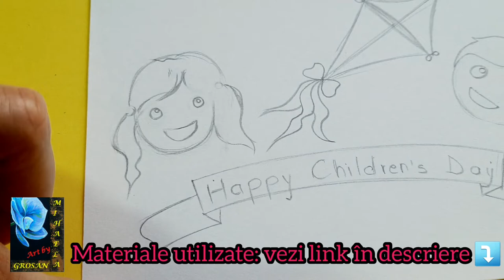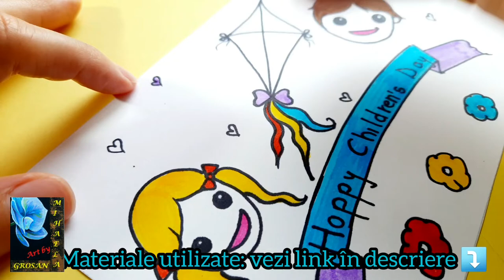Desen Ziua COPILULUI 🥰 Cum se Desenează o FELICITARE ușoară pentru copii? 🎨 children's DAY Drawing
Tutorial de pictor Mihaela Grosan 🎨
Mulțumesc 🙏!
Tutorial by painter Mihaela Grosan 🎨
Thanks 🙏!

** What do you want to draw next time?
Abia astept părerea ta în comentarii și dacă te-am inspirat atunci îmi poți cere părerea mea despre desenul sau o pictura realizată de tine (detalii contact mai jos sau la secțiunea: Despre)!
Sau pur și simplu îmi poți trimite o poză cu lucrarea ta inspirata din acest canal iar eu ma voi bucura🥰.
*Ce dorești să desenez data viitoare?

🆕️ MATERIALE Pictură și DESEN pentru începători, elevi și studenți - utilizate și recomandate de pictor Mihaela Grosan - vezi articol aici👇:

Materiale utilizate la desene tip felicitare:
Creioane 2B și 4B
Hârtie mică 250 gr (A5)
Radieră moale
Carioci cu vârf fin
Carioci cu vârf de pensulă

Opționale:
Riglă
Suport din carton gros
Pensulă păr moale și rar
Șervețel uscat
Compas
en:
Materials used in greeting card drawings:
Pencils 2B and 4B
Small paper 250 gr (A5)
Soft eraser
Fine-tipped carts
Brush-tipped carts

Optional:
Ruler
Thick cardboard support
Soft and sparse hair brush
Dry napkin

- tablouri, icoane

🟢 Pictez pe comanda orice va doriti, link cu mai multe detalii pe blog👇:
🟢Cursuri online individuale pentru pictură de icoane la cerere.
Mulțumesc!

Cum se pictează un baiat? Cum se face un peisaj cu un copil? Cum desenez un nor? Cum pictez pe o felicitare? Pictură ușoară. Curs gratuit pictură copii și începători!  Desenează pas cu pas. Cum desenez o parasuta? Cum desenez o copil fericit? Cum fac un curcubeu? Cum desenez un băiat? Cum se desenează un balon? cum se face iarba?
desen 1 iunie, ziua copilului,  ziua copiilor, desen usor pentru copii, peisaj copilarie, felicitare copii, desen arta pictura copii fericiti, copil arta vector, copil desen pictura idei usoare, La multi ani! Activitatii copii 1 iunie. Fericire. Bucurie. Scoala online. Etape pictura. Cum se coloreaza? Desen copii creioane colorate.

en:
How to paint a girl? How to make a landscape with a child? How do I draw a little girl? How do I paint a greeting card? Light painting. Free painting course for children and beginners! Painting on objects. Hand-painted objects. Handmade gift ideas. Painting steps tutorial. Draw step by step. How do I draw a flower? How do I draw a little girl? How do I Make a Rainbow? How do I draw a boy? How to draw a balloon? how to make grass?
drawing June 1, children's day, children's day, easy drawing for children, childhood landscape, children greeting card, drawing art painting happy children, child vector art, child drawing painting easy ideas, Happy birthday! Children's activities June 1. Happiness. Joy. Online school. Painting stages. How to color? Children's drawing colored pencils.

sp:
¿Cómo pintar a una chica? ¿Cómo hacer un paisaje con un niño? ¿Cómo dibujo a una niña? ¿Cómo pinto una tarjeta de felicitación? Pintura de luz. ¡Curso de pintura gratuito para niños y principiantes! Pintura sobre objetos. Objetos pintados a mano. Ideas para regalos hechos a mano. Tutorial de pasos de pintura. Dibuja paso a paso. ¿Cómo dibujo una flor? ¿Cómo dibujo a una niña? ¿Cómo hago un arcoíris? ¿Cómo dibujo a un niño? ¿Cómo dibujar un globo? como hacer pasto?
dibujo 1 de junio, día del niño, día del niño, dibujo fácil para niños, paisaje infantil, tarjeta de felicitación para niños, dibujo artístico pintando niños felices, arte vectorial infantil, dibujo infantil pintando ideas fáciles, ¡feliz cumpleaños! Actividades infantiles 1 de junio. Felicidad. Alegría. Escuela en línea. Etapas de pintura. ¿Cómo colorear? Lápices de colores de dibujo infantil.